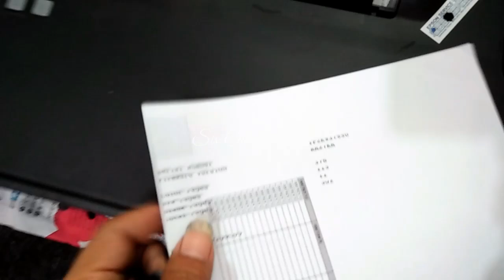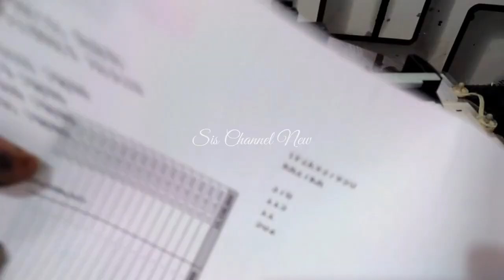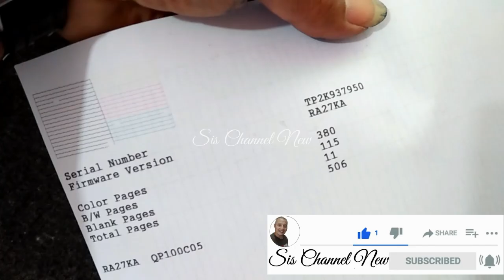PRINTER EPSON L120 - L121 TINTA HITAM / TINTA WARNA TIDAK KELUAR MESKI SUDAH DI HEAD CLEANING!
Printer Epson L120 - L121 tinta hitam, tinta warna tidak keluar, hasil print putus-putus, hasil print kosong, warna tidak sempurna meski sudah di head cleaning.

Wassalam.